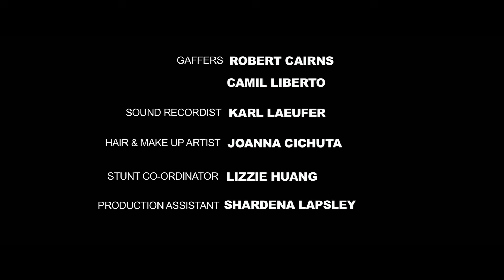CLASS 15 | Omeleto Drama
A teacher meets a troubled student's mother.

CLASS 15 is used with permission from Dean Leon Anderson.

Years ago, Zahra became a single mom when her husband left her, leaving her behind with her young daughter Alicia. That little girl has grown up into a troubled young woman, and though Zahra has settled into her life, her daughter still harbors rage and sadness at their broken family.

Zahra knows her daughter is in trouble, but the seriousness of her situation is made clear during an initially cordial parent-teacher conference. The teacher makes no bones about Alicia's struggles, along with his exasperation with Alicia. But as chaos descends upon the conversation, accusations are tossed out -- and certain truths come to the surface.

Written and directed by Dean Leon Anderson, this compelling short family drama tracks the chain of familial trauma, as one family's separation and break leaves its mark on its youngest members, even years later. Though a parent's mistakes happened in the past, they still must reckon with them, as they watch their fallout continue to reverberate.

After a brief glimpse of a tense moment in the present, the film begins with a family trauma's point of origin, as a father takes leave of his wife, in a blaze of anger, recrimination and rage. It's a raw, emotional scene, made all the more poignant with the presence of a tiny young girl at the margins of it all. Heartwrenching and searing, the opening leaves an impact on both character and viewers, even when we jump ahead in time. Years later, Zahra has changed, from her appearance to the air of anxious responsibility that she brings into a parent-teacher conference. And as the charged dialogue charts, Alicia has changed as well, into a teenager full of rebellion and anger.

The storytelling features a deceptively calm naturalism and a carefully constructed narrative that pays close, nuanced attention to character. But the film's anchor is a powerful performance from Sharon Duncan-Brewster. Currently seen in a pivotal role in the feature film Dune, even in a short narrative format, she ably captures a character's changes between two points in time. She seems more serious, but there is also an underlayer of defensiveness. Between Alicia's provocations, her latent sense of shame and the teacher's harshness, the conference becomes a volatile emotional powderkeg -- one whose explosion unleashes surprising revelations that destabilize the fragile foundation of Zahra's family.

The foundation of Zahra and Alicia's relationship as a family falls apart during the emotionally explosive events of CLASS 15, pulling the film into a truly unexpected direction for all characters. But in the disintegration, Zahra finds a kind of freedom -- one that allows her to speak her mind about the world stacked up against her and also about her past, with all its mistakes and misjudgments. The truth in all its thorniness is revealed, but she is relieved of her burden of keeping it hidden inside, along with her voice and her power.